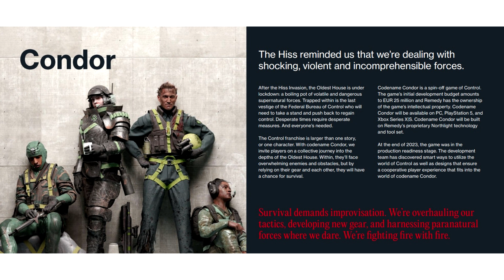Control Multiplayer Spin off Condor Infographic Reveals New Details